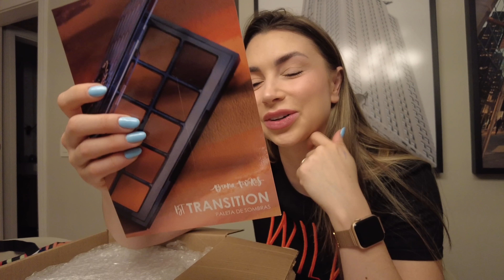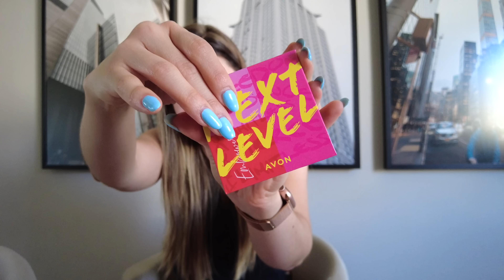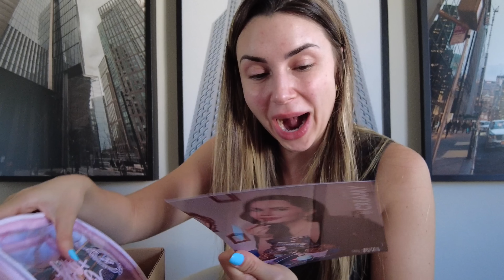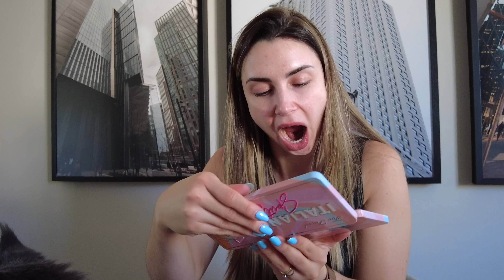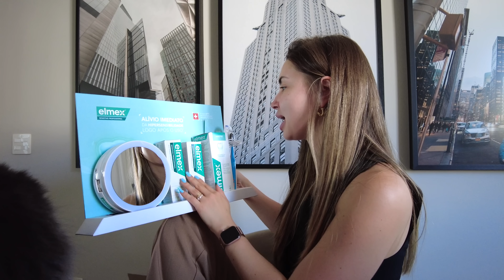RECEBIDOS AGOSTO PRATICAMENTE SÓ DE MAKE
Ai gente, não adianta! Eu posso receber makes pela 90 vez e eu ainda vou surtar!! Tem coisa melhor que receber maquiagem 🥰? Talvez só comida, né 😅…

🌻 Vem fazer parte do Jana's Club tornando-se membro do canal, com benefícios exclusivos:

*20% na primeira compra e 10% nas demais compras acima de R$300

‼️ Vale lembrar que minha opinião sempre será 100% verdadeira, seja publicidade ou não! Nós do bonde da Jana trabalhamos com total transparência.